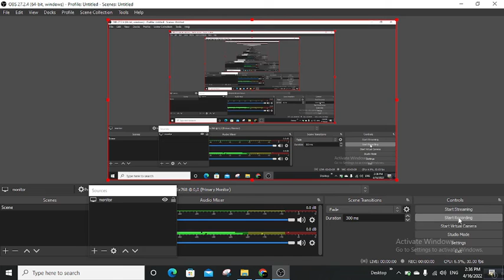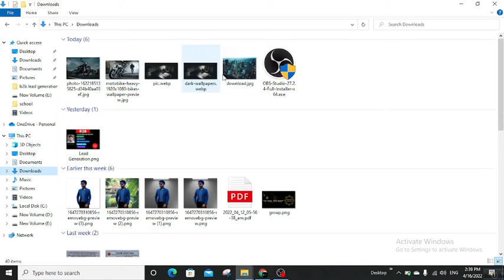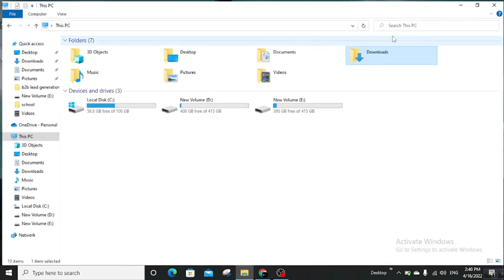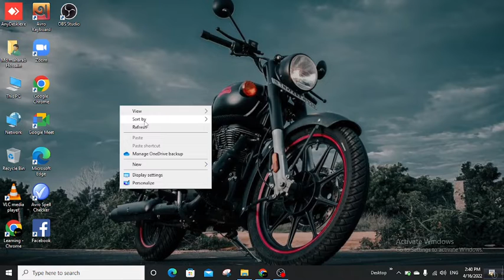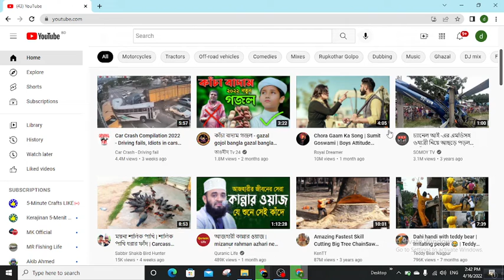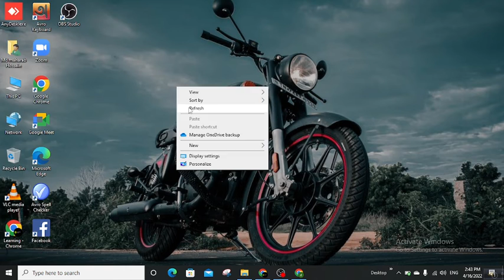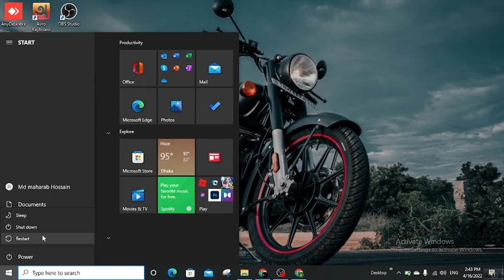Computer/ Laptop এর বেসিক ধারনা !!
এই ভিডিওটির মাধ্যমে Computer Or Laptop এর নতুনদের জন্য কিছু বেসিক বিষয় আলোচনা করা হয়েছে।